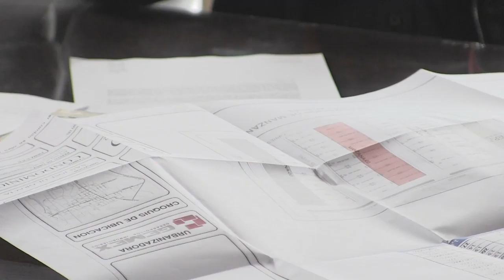2017 11 10 Comisión Edilicia 72 de Desarrollo Urbano y Obras Públicas 1